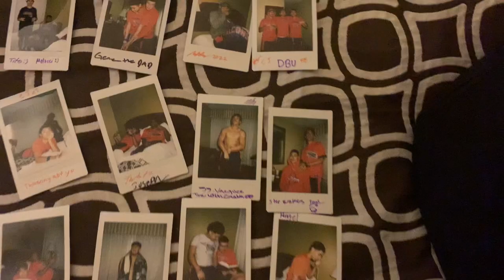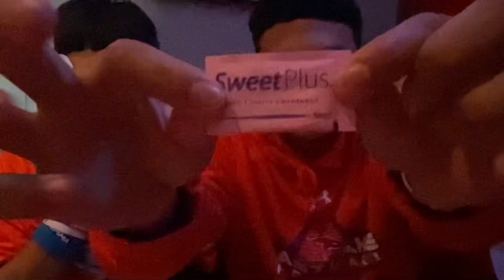THE LAST RIDE !!!!| Playoff Game vs. Frenship